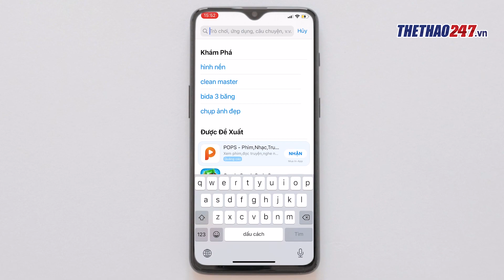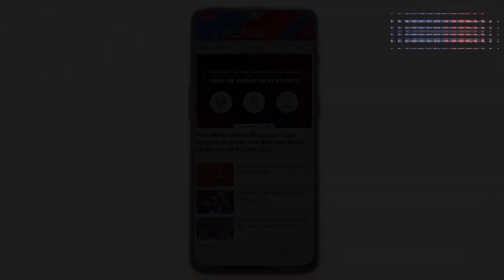Chuyên gia Ả Rập "tố cáo" AFC quá ưu ái đội tuyển Việt Nam | Thể Thao 247